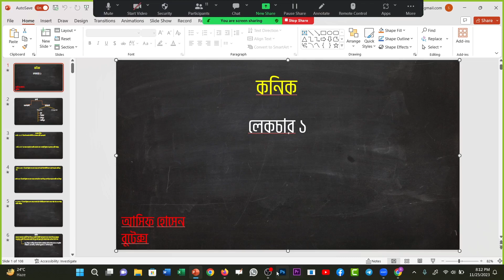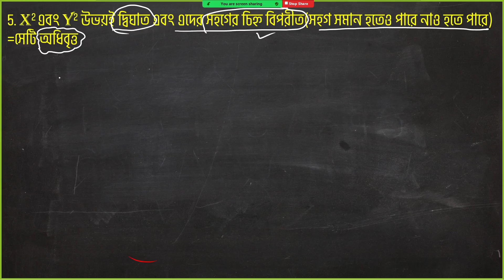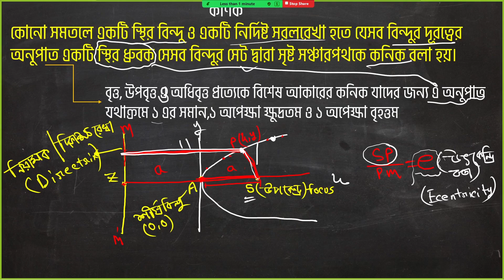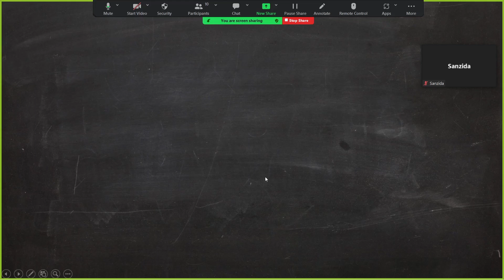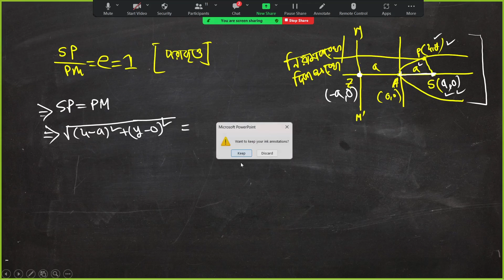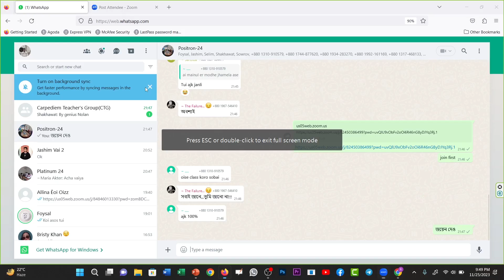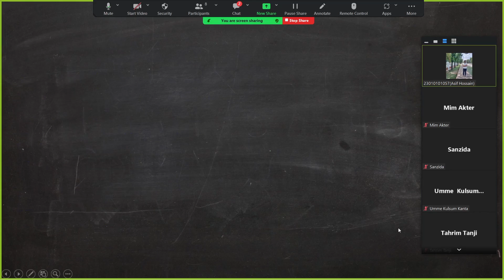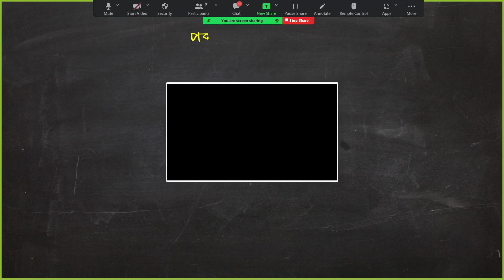কনিক।লেকচার ১।(ব্যাচ-24-Positron)।Conics।Asif Hossain